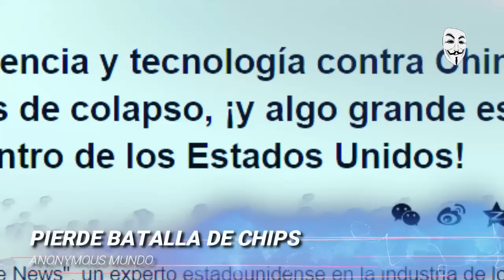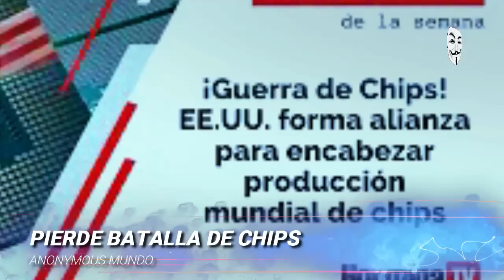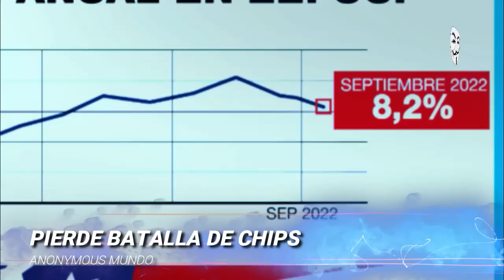ULTIMO. EEUU CA-E ANTE CHINA EN GUERR4 TECNOLOGIA DE CHIPS. ALIADOS LO ABANDONAN: HOLANDA, JAPON..